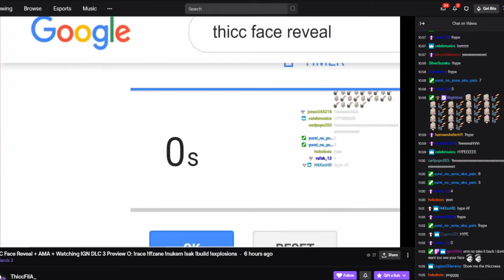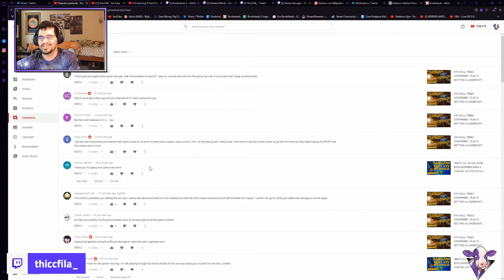Thanks ThiccFilA! - BEST Twitch Highlights and Fails - The Clipshow 2020ish!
We put together some highlights from the last year or so to recap a few of @thiccfila 's best examples of why he was able to become a "pro strimmer" and capture the hearts of literally dozens of people that think Zane is the best Vault Hunter.

...and we question what "pro" really means.

Thanks Duuuuuude!

Come check us out at these fine establishments if you get a chance.
PANGOLIN PLAINS
ADD US ON SHIFT: ADR_apg

Borderlands 2/3 ALL ITEMS in depth!